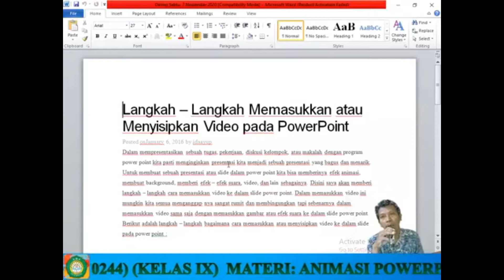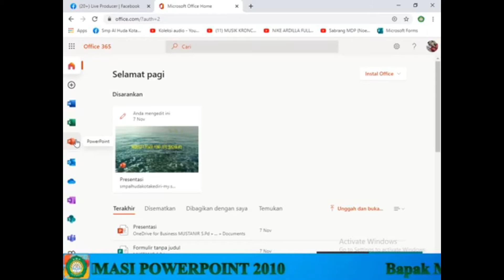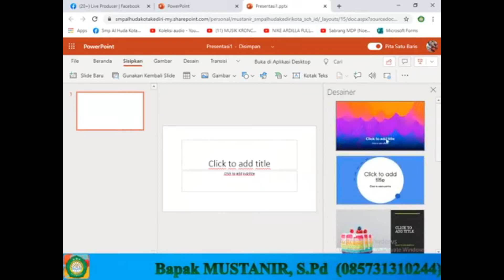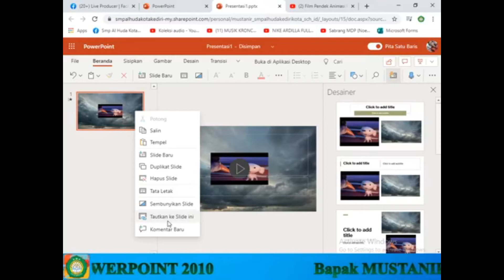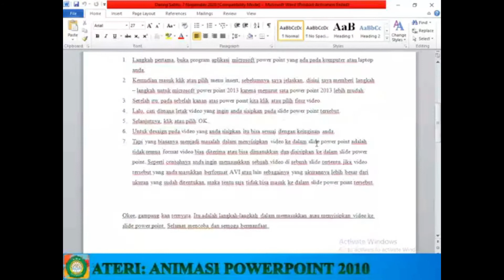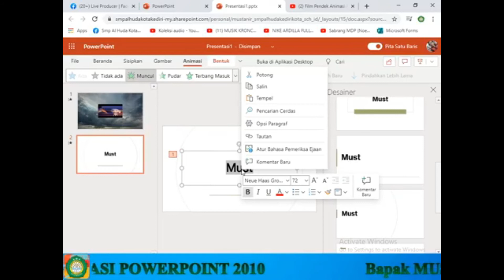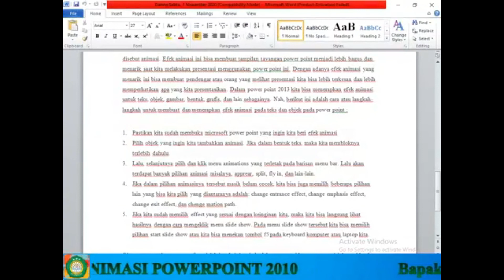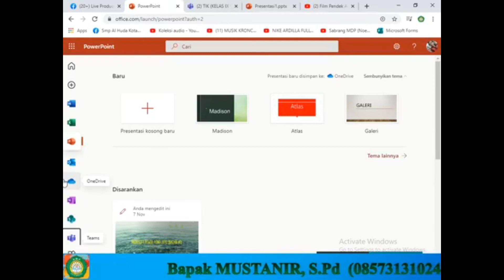TIK - ANIMASI POWERPOINT 2010